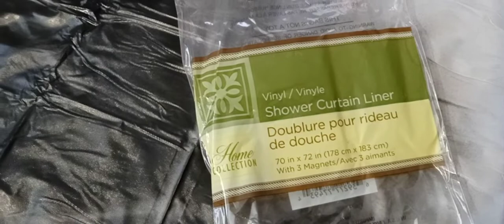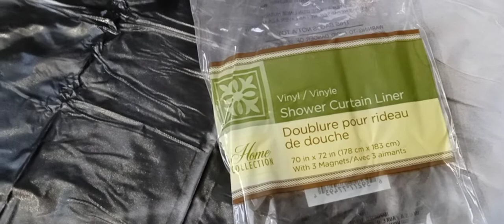Dollar tree shower curtain liner uses